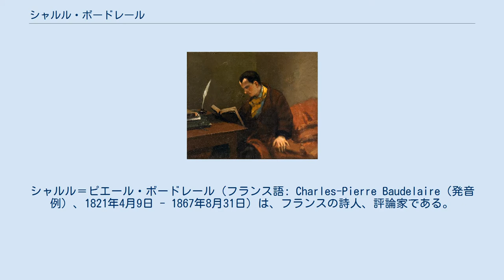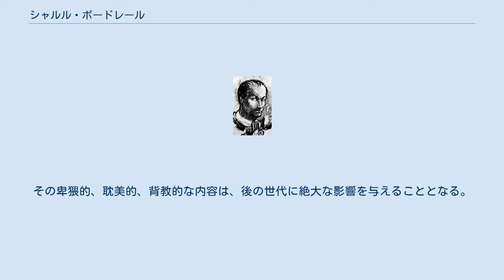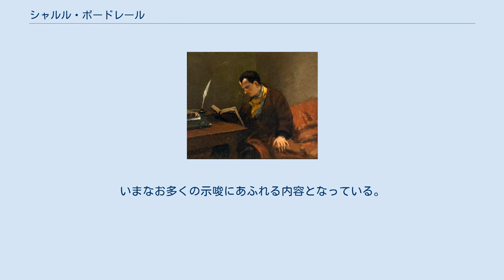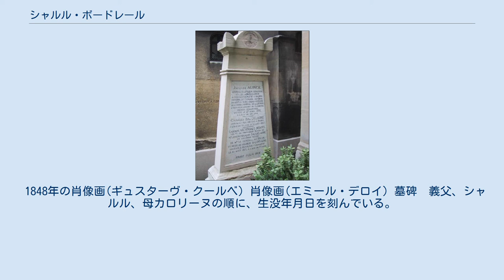シャルル・ボードレール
シャルル＝ピエール・ボードレール（フランス語: Charles-Pierre Baudelaire（発音例）、1821年4月9日 - 1867年8月31日）は、フランスの詩人、評論家である。
 自画像 ジョゼフ・フランソワ・ボードレールの息子としてパリに生まれる。
ジョゼフはパリ大学で哲学と神学を学んだ司祭であったが、後に職を辞し、芸術家らと交わるなど、芸術に深い関心を持っていたという。
第一帝政下で上院議員の議長を務めるなどした人物でもあった。
晩婚のジョゼフはボードレールが6歳のときに亡くなり、その1年半後、まだ若く美しい母カロリーヌは、将来有望な軍人オーピックと再婚する。
ボードレールは母の再婚に深く傷つき、生涯エディプス・コンプレックスというべき鬱屈とした感情を抱えることになる。
 もっとも、ボードレールは高校まで、養父の望みに適う優等生として努力していたという。
実際、彼が通ったリヨンのルイ・ル・グラン高校は、エコール・ノルマル・シュペリウールの合格者を多く出しており、いわゆるエリート高校であった。
ここで彼は決して劣等生ではなかったし、しばしば成績の上位者にも入ったことがクロード・ピショワらの評伝によって確認されている。
しかし最終学年、ボードレールは哲学級で教員と問題を起こし、中退する。
その後、別の高校で高校卒業の認定を受け、パリ大学の法学部に籍を置く。
しかし彼は法律を勉強した気配はなく、文学者になると称し、上昇志向の強い中流階級の家族を失望させる。
 ボードレールは20歳になると亡父の遺産を引き継ぎ、中流の家庭にとって身分不相応な散財を行う。
財産を使い果たすことを恐れた親族らによって、1841年6月、ボードレールは半ば強制的に遠洋航海に出される。
アフリカの喜望峰を経由し、インド洋からアジアに向かうというものであったが、嫌気がさしたボードレールは途中で下船し、旅半ばで舞い戻ってくる。
以後、晩年のベルギー旅行をのぞけば、彼が海外に足を伸ばすことはなかった。
これはゴーティエやネルヴァルといった当時の文学者らの多くが旅行家であったことを考えると驚くべきことである。
 ボードレールの詩作は、20代に大半が書かれたと言われる。
しかし彼が最初に文壇に登場したのは、1845年、官展（サロン）の美術批評家としてである。
『1845年のサロン』から『1846年のサロン』にかけて、彼は、ロマン主義画家のドラクロワを、新古典派からの攻撃に対して擁護する。
もっとも、「擁護」という表現は必ずしも事実ではない。
厳密に言えば、その当時すでにロマン派と新古典派の対立は下火になっていたのであり、ドラクロワはアングルと並ぶ巨匠と見なされていた。
近年の研究者らはボードレールがドラクロワに庇護してもらうことを期待したのではないかとみている。
以後、美術評論は『1855年の万国博覧会』『1859年のサロン』と続くが、最大の功績はコンスタンタン・ギースを論じた『現代生活の画家』において「モデルニテ」の概念を提唱したことである。
ボードレール以前にも詩人が美術評論を書くということは間々あったが、彼の美術評論は後年の詩人らに影響を与え、「詩人による美術批評」はラフォルグ、アポリネールへの系譜と連るとみなされる。
またエドガー・アラン・ポーを翻訳、フランスに紹介した。
 ダンディとして知られ、亡父の遺産をもとに散財の限りを尽くし、準禁治産者の扱いを受ける。
その後は、死ぬまで貧窮に苦しむこととなる。
 ルイ・オーギュスト・ブランキの中央共和派協会に入会し、二月革命には赤いネクタイを巻いて参加。
レアリスト画家クールベらと友好を結び、プルードンと会う。
 生前発表した唯一の詩集『悪の華』が摘発され、そのうちの6編が公序良俗に反するとして罰金刑を受ける。
後に第2版を増補版として出版し、詩人としての地位を確立した。
その卑猥的、耽美的、背教的な内容は、後の世代に絶大な影響を与えることとなる。
特に現実と理想の溝から生じる、作品に溢れる絶望感とアンニュイは、一種の退廃的な時代の病を表徴している。
 韻文詩集発表後、彼は散文詩と呼ばれるジャンルに新たな詩的可能性を目指し、執筆を続ける。
生前は作品集としては陽の目を見なかったものの、後に『パリの憂鬱』（『小散文詩』）として出版された。
いまなお多くの示唆にあふれる...